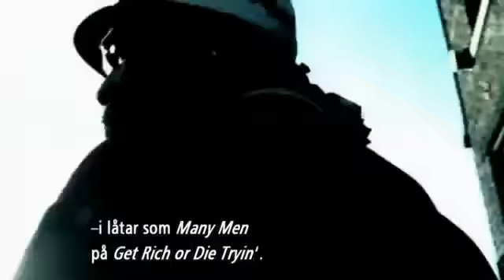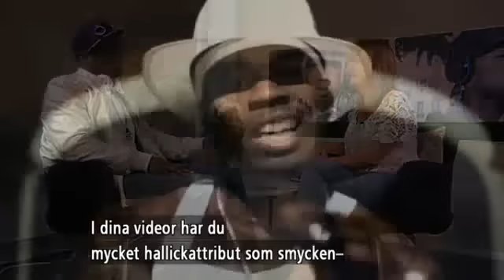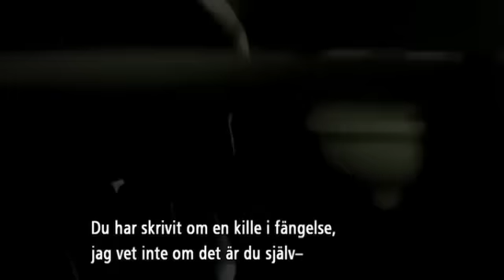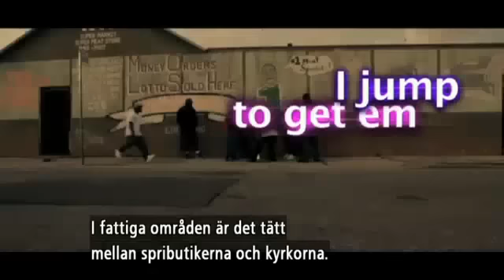50 Cent interview (from Swedish TV4) - Malou efter tio (TV4)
(For English see below:) Från 2012. Från knarklangande tonåring till världsberömd hiphop-stjärna. Malou von Sivers möter Curtis "50 Cent" Jackson som berättar om sitt liv och artisteri.

From a drug dealing youth to a world famous hp hop phenomenon - Curtis "50 Cent" Jackson that tells the story behind his life and music. Interview in Swedish talk show "Efter tio" with Malou von Sivers. From 2012.